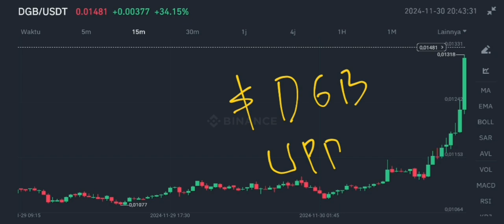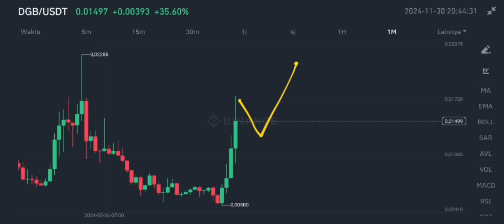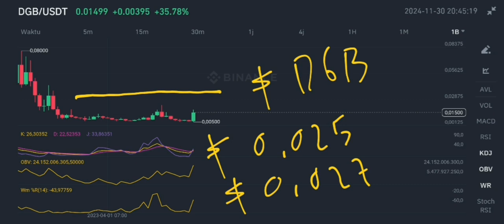DGB CRYPTO FAST MOVE UPDATE IN NOVEMBER 2024‼️ DIGIBYTE READY FOR THE NEXT PUMP‼️ BEST TIME TO TRADE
Digibyte crypto fast move update in november 2024 dgb crypto ready for the next pump update in november 2024